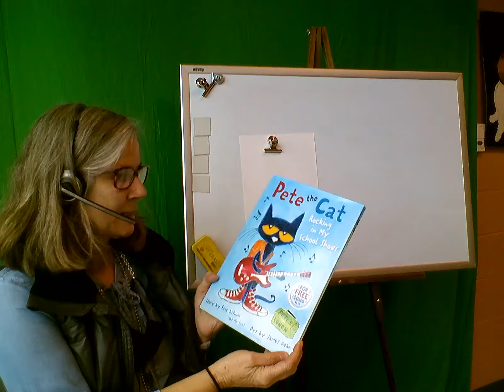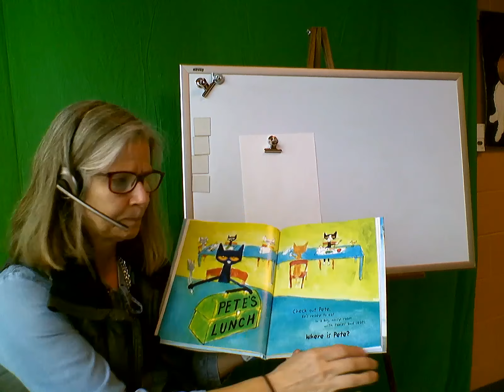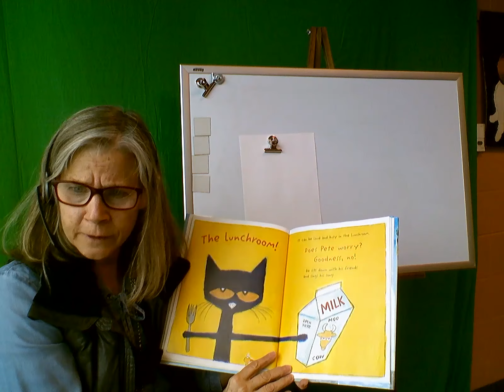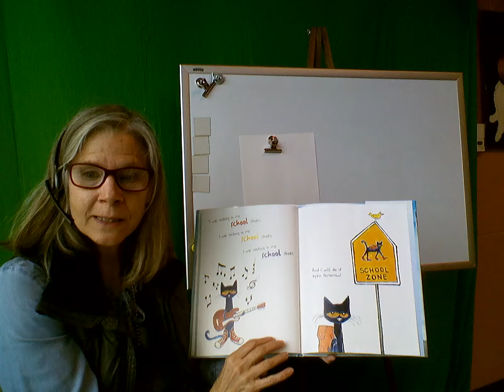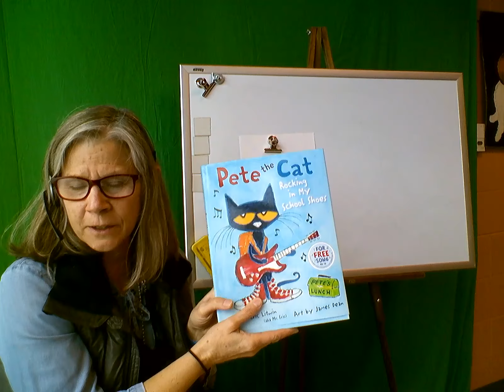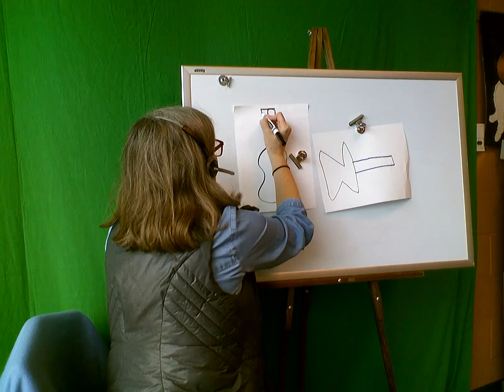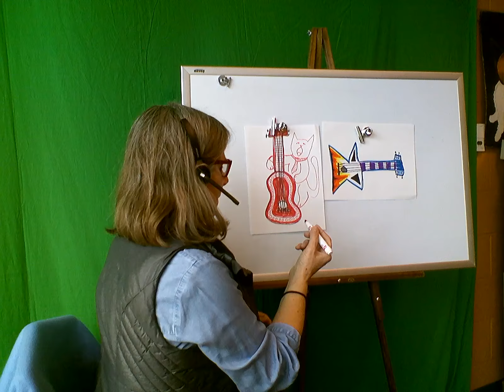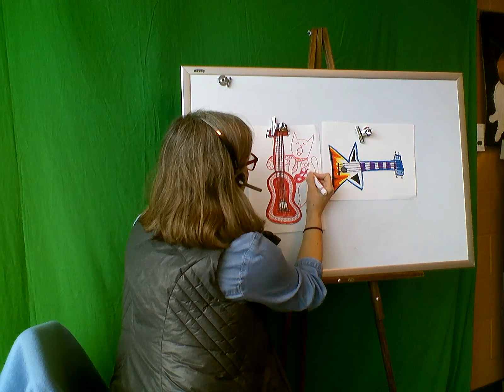Pete the Cat and decorative guitars